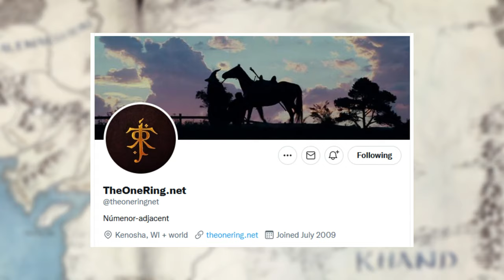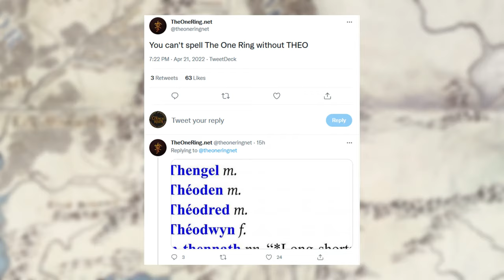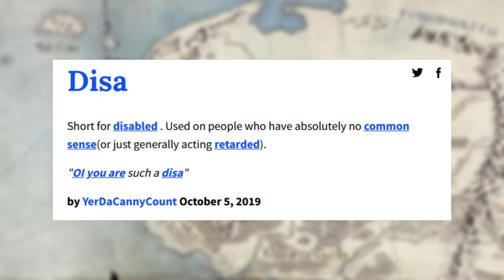TERRIBLE names used in The Rings of Power... Fans are upset with the endless lore-inaccuracies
Hello council members of the channel! Today I'm sharing my thoughts on the two new images released by Amazon for The Rings of Power show. While not being the most interesting images, they have started a minor debate about naming convensions and how the new non-canonical characters have kinda bad Middle-earth names, especially when most of them are simply real-life names.
I'll go through the following names; Theo, Halbrand, Bronwyn, Arondir and Disa.

Many Tolkien fans are fed up with the endless lore-inaccuracies and bad naming is just another thing to add to the pile.
Please keep in mind I'm only sharing my own thoughts on the matter and you are free to feel differently. Everyone is welcome to share their thoughts in the comments.

Posters and images from the Lord of the Rings The Rings of Power tv-series by Amazon
Images from The Lord of the Rings Trilogy - New Line Cinema
Images of J.R.R. Tolkien - BBC
Map of Middle-earth - Amazon
Movie poster of Thorin Oakenshiel, Fíli & Kíli - New Line Cinema
Middle Earth Europe map - GreyChillStep
The Rings of Power title - Amazon